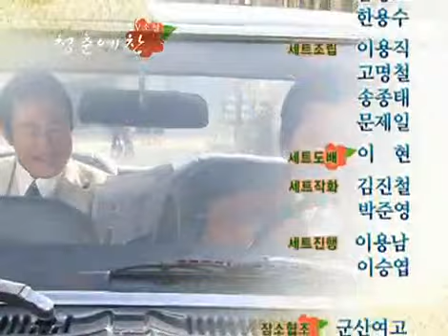청춘예찬 - Splendor of Youth 20090108 #004